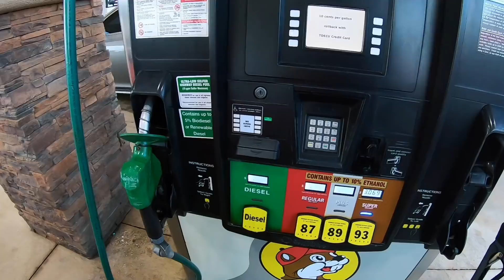Modded Dodge Viper vs my Lamborghini Huracan